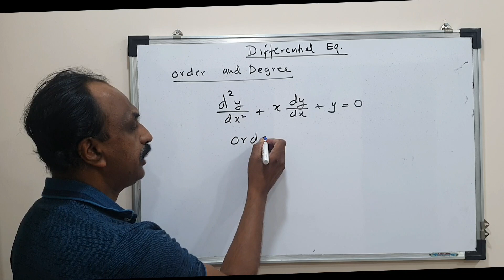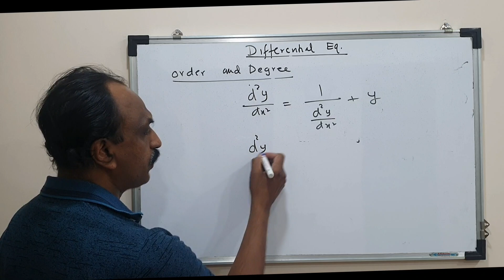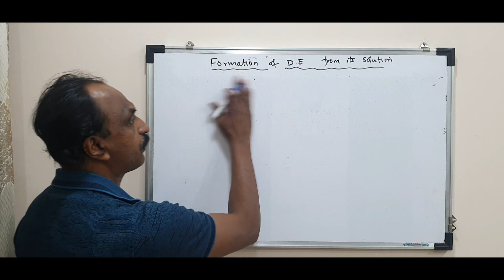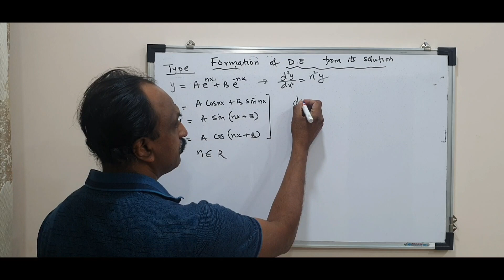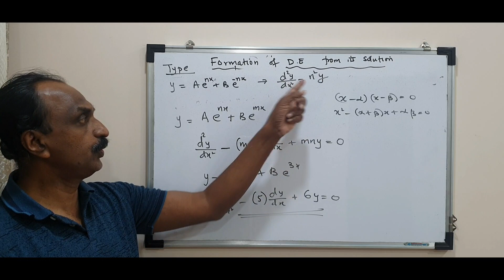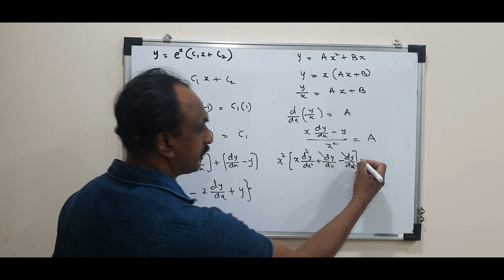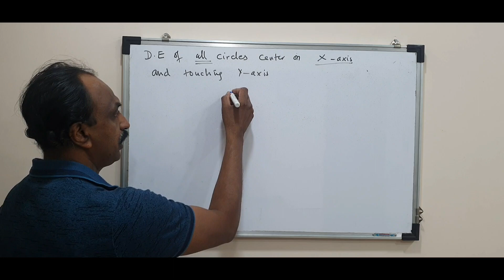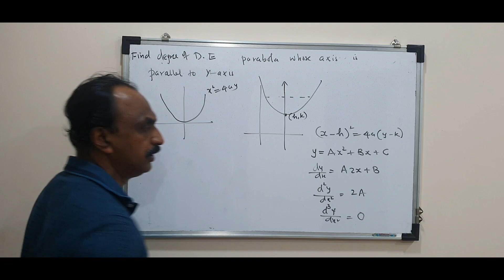Formation of Differential equation: Quick Revision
Order and degree , Formation of DE from its solution